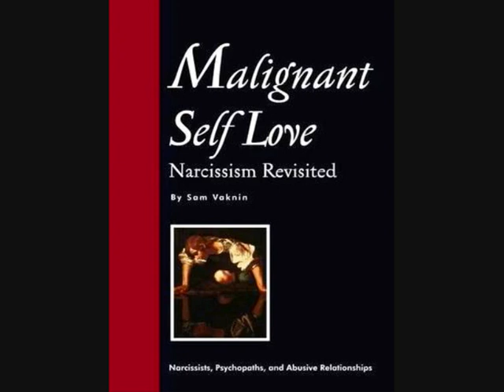Back to the Future: Spectacle of Narcissism, Spectre of Psychopathy (Convo with Alex Kazemi)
Alex Kazemi and Sam Vaknin discuss Humanity's regression to an infantile state of spectacular narcissism, malignant individualism, and goal-oriented psychopathy. To be seen is to be commodified in a simulated space that is now the only reality.

Visiting Professor of Psychology, Southern Federal University, Rostov-on-Don, Russia
Professor of Finance and Psychology in SIAS-CIAPS (Centre for International Advanced and Professional Studies)

(My work in psychology: Media Kit and Press Room)

(World in Conflict and Transition)